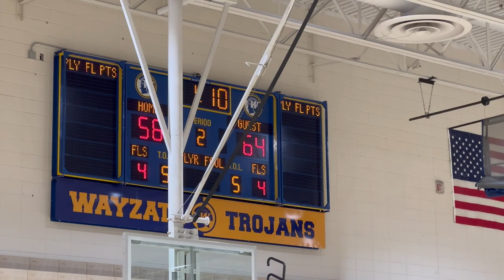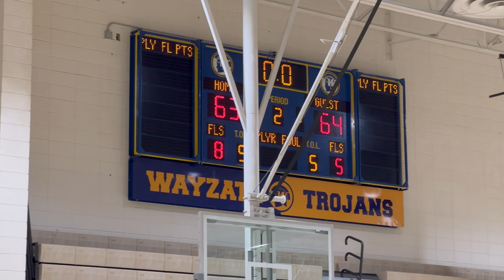MN Fury Antl vs Davis Brothers Elite 2026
Minnesota Fury Antl vs Davis Brothers Elite 2026
BATTLE AT THE LAKES
Game 1
16U
Fury - 64 Davis Brothers Elite 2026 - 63